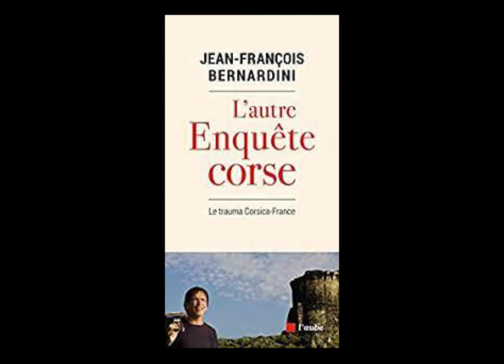PARLEZ-MOI DE VOUS INVITE JF BERNARDINI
UNE EMISSION D'EVELYNE ADAM